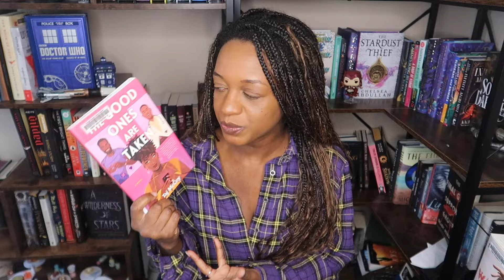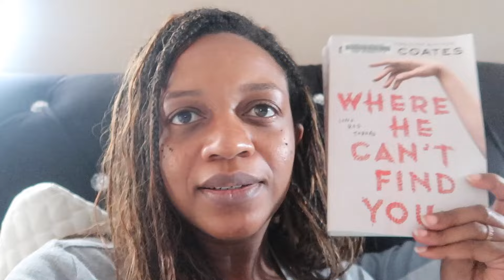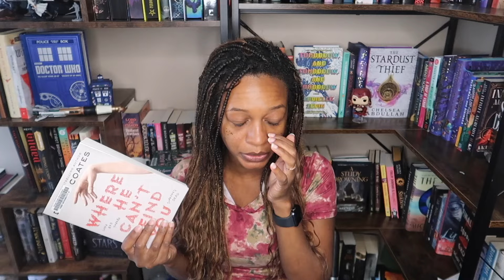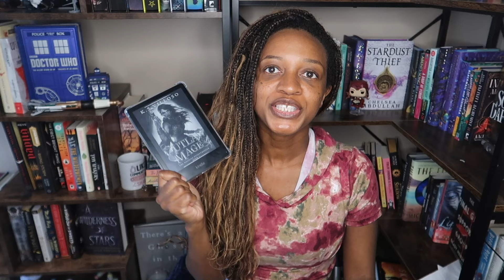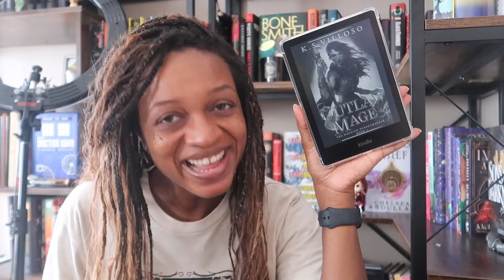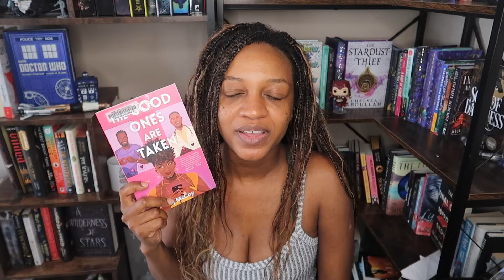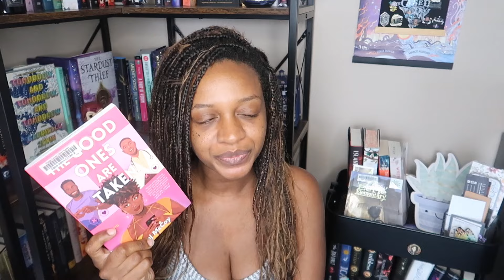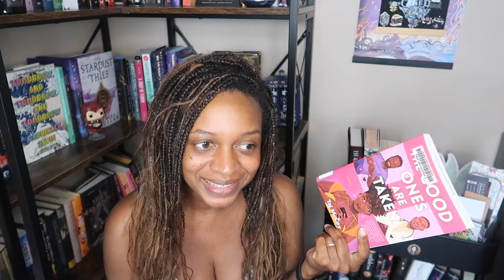giving authors a second chance | reading vlog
{Socials}